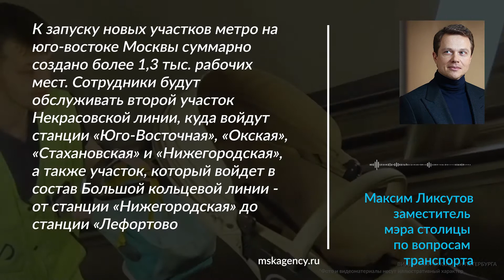Более 1,3 тысячи рабочих мест создано к открытию новых участков метрополитена на юго востоке Москвы